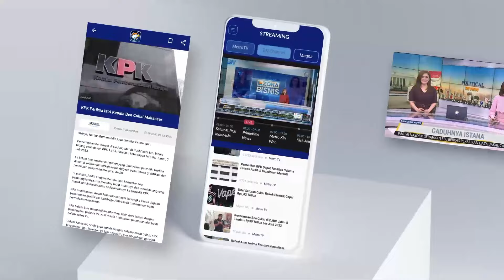Kepala PVMBG: Untuk Antisipasi, Lebih Baik Menjauh Dari Gunung Ruang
MetroTV,

Gunung api Ruang di kepulauan Sitaro, Sulawesi Utara kembali mengalami erupsi, pada Selasa dini hari (30/04/2024).